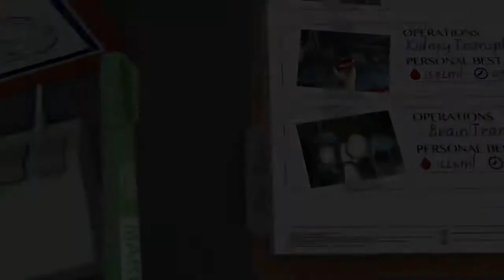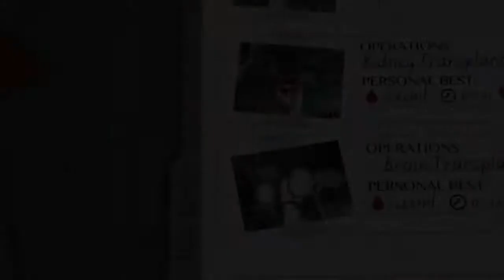Let's Play Surgeon Simulator 2013! Part 4 - Finale